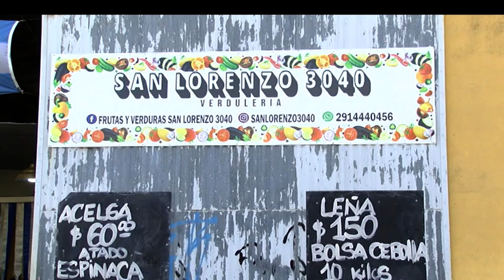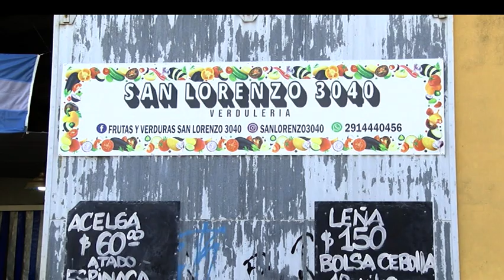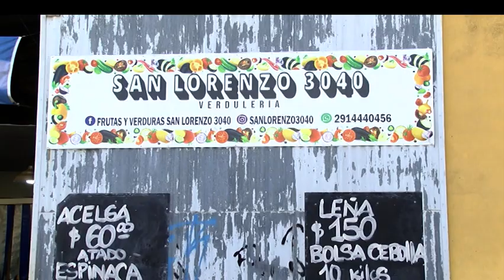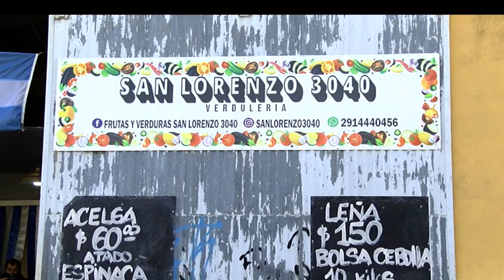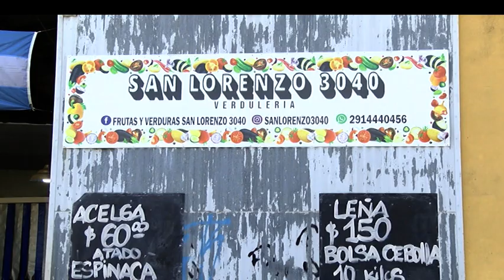Amenazados en la verdulería